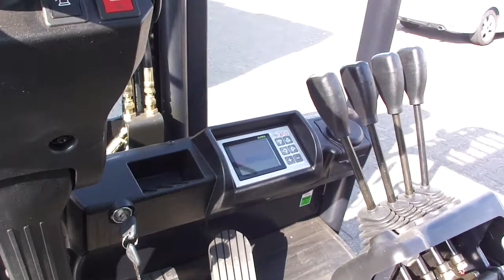Clar Stapler GTX 30 Elektro Stapler